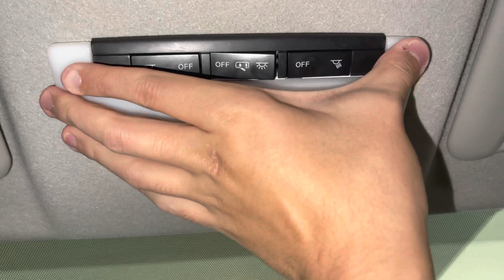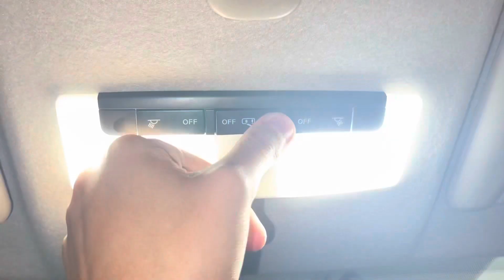Como trocar lâmpadas internas e da placa do Nissan Kicks por LED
E aí nagameiros e nagameiras, beleza?

Hoje ensinaremos como instalar a lampada de placa e das lanternas de teto do Nissan Kicks, trazendo um visual muito mais moderno e com muito mais desempenho em relação a iluminosidade.

Expliquei passo a passo, espero que ajude!!

👉🏻 Meu Instagram: @lucasnagami
Qualquer dúvida, deixe nos comentários por gentileza!